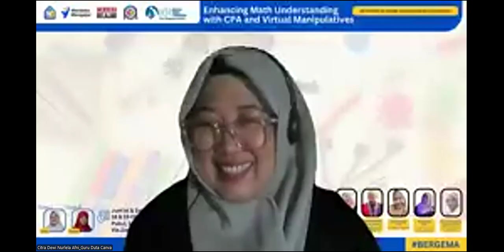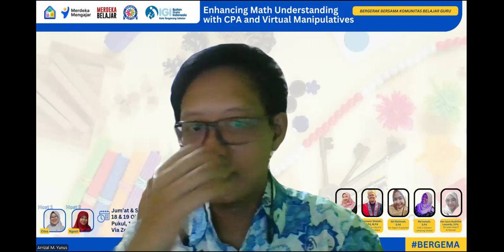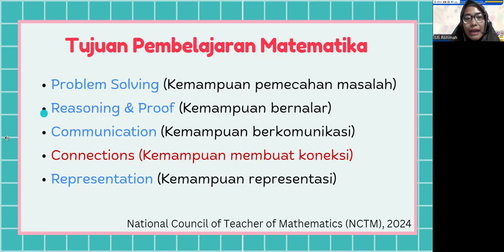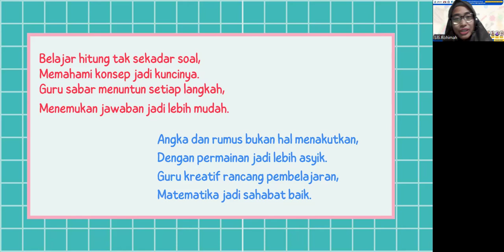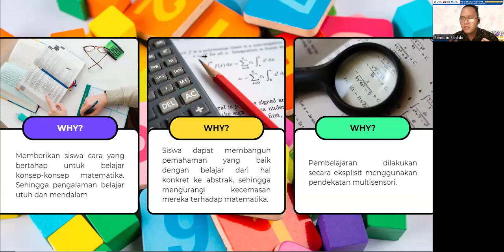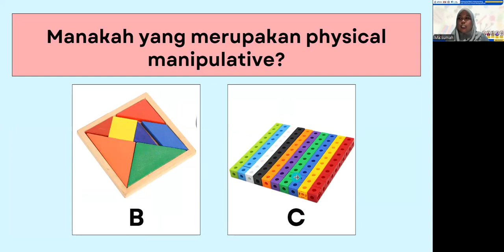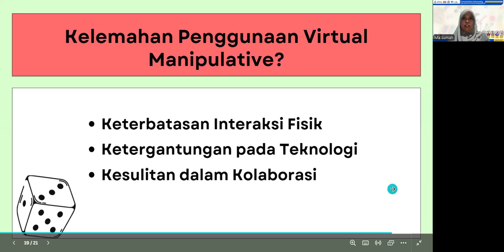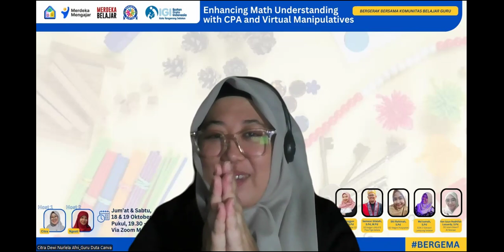Enhancing Math Understanding with CPA and Virtual Manipulatives - H1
📢✨ Webinar IGI Tangsel x BERGEMA Banten ✨📢

"Enhancing Math Understanding with CPA and Virtual Manipulatives"

Matematika kini tak lagi menakutkan! Dalam webinar kali ini, kita akan mengeksplorasi metode Concrete-Pictorial-Abstract (CPA) dan penggunaan manipulatif virtual yang mampu meningkatkan pemahaman siswa SD dalam pembelajaran matematika.

🌟 Narasumber Hebat:
1. Tarra Anggun Cantika, S.Pd - SD Negeri Ciputat 07
2. Sameon Silalahi, S.Pd, M.Pd - SD Negeri 091473 Plus Tiga Balata
3. Siti Rohimah, S.Pd - SD Negeri Puspiptek
4. Ma’sumah, S.Pd - SDN 3 Sidoasri, Lampung Selatan
5. Ken Izzun Nadhifah Lazuardy, S.Pd - SD Islam Maarif Al-Manaar, Pasuruan, Jawa Timur

Mereka adalah para alumni Regular Course on Teacher-made Mathematics Teaching Aid for Primary School Teachers 2024 dan siap berbagi ilmu dan pengalaman terbaik!

🎤 Moderator/Host:
Ibu Citra DNA, S.Pd (Duta Canva Indonesia)
Ibu Ngesti Budi Lestari (Guru Literasi Indonesia)
🎓 Keynote Speaker:
Bapak Arrizal M. Yunus, M.Pd (Ketua IGI Kota Tangerang Selatan)

📅 Tanggal: Jumat dan Sabtu, 18-19 Oktober 2024
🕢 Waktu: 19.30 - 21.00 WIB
📍 Tempat: Online (Zoom)

💡 Siapa bilang Matematika susah? Dengan CPA dan manipulatif virtual, belajar matematika menjadi lebih interaktif dan menyenangkan. Dapatkan tips dan trik langsung dari para ahli!
Jangan lewatkan kesempatan ini!